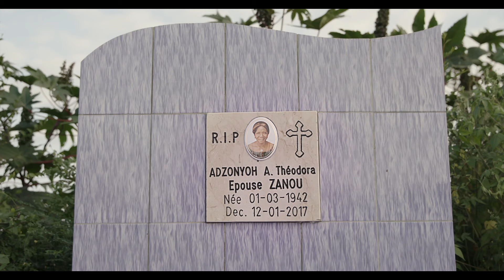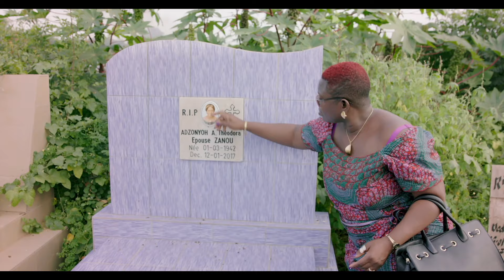Leçon de cinéma avec Gentille Assih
labdoc et CELAT-UQAM présentent :

Se rencontrer à la caméra
Leçon de cinéma de Gentille Assih
En dialogue avec Viva Paci

Gentille Assih, formée d’abord en cinéma entre l’Afrique et l’Europe, est ensuite diplômée de la maîtrise en Cinéma et images en mouvement de l’Université du Québec à Montréal. Ses films abordent différentes questions sociales en s’intéressant particulièrement aux univers intimes des femmes et des hommes vers qui elle pointe sa caméra. Confrontant les tabous, ses films sont empreints d’une sensibilité qui exprime une grande confiance en l’humanité, un désir de la rencontre, un goût de la beauté.

Salué par la critique à sa sortie à l’automne 2020, Sortir de l’ombre partage la parole de femmes inspirantes qui ont repris le pouvoir sur leur vie après avoir subi de la violence conjugale. Loin des préjugés, le film témoigne du formidable sentiment de puissance que permettent la fin de l’isolement et l’acceptation de soi. Une plongée lumineuse au cœur d’une quête de guérison personnelle, ces rencontres mises en film sont d’une humanité universelle.

25 février 2021 par Zoom